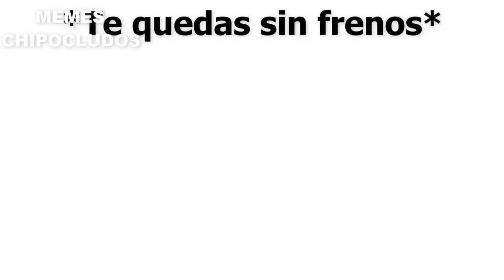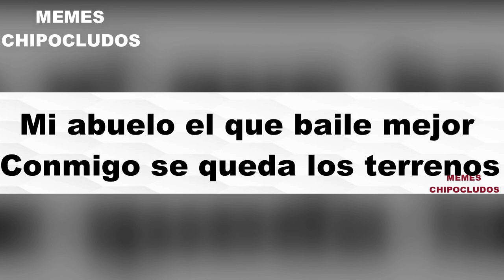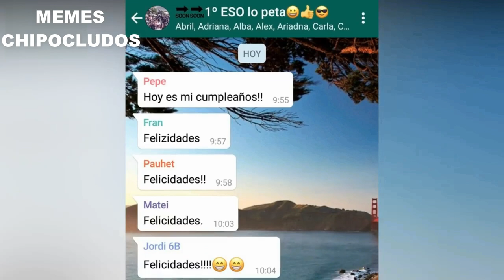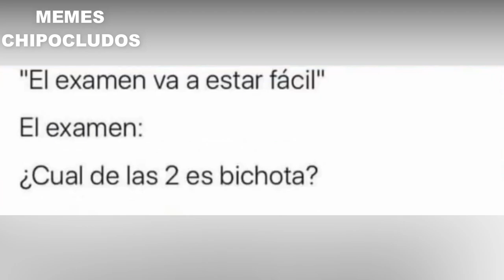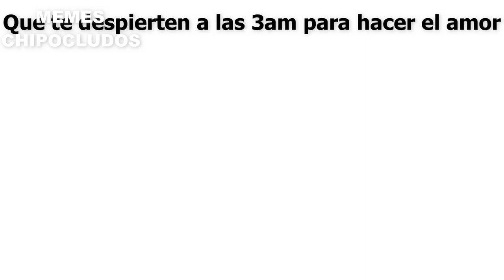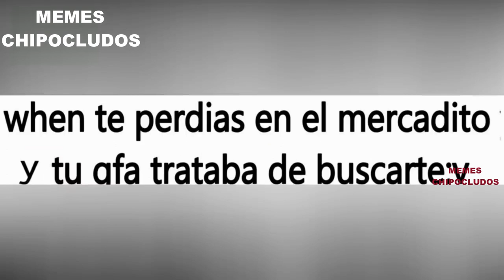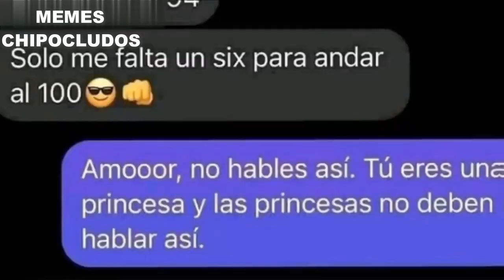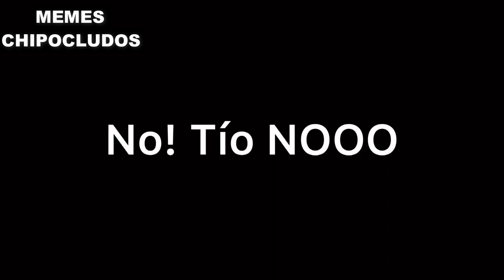MEMES DE Mr. INCREIBLE PERTURBADO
Los mejores memes de Mr. increíble perturbado para que se entretengan un rato mas unos memes chipocludos

Los no suscritos: yo soy un antisistema yo rompo las reglas